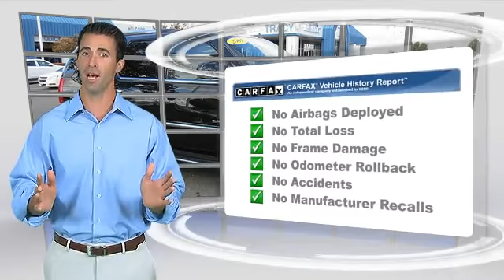Tracy Chevrolet, Tracy CA 95304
Tracy Chevrolet

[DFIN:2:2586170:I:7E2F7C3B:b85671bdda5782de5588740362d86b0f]